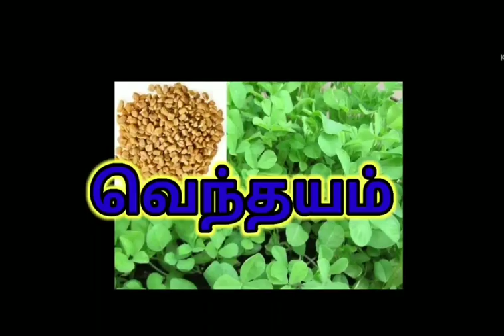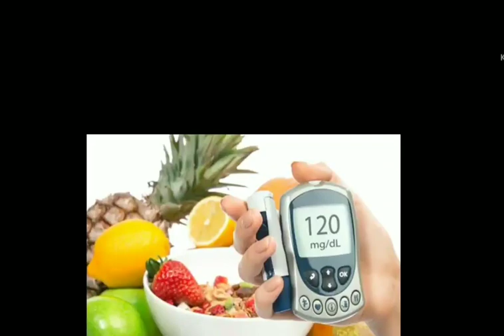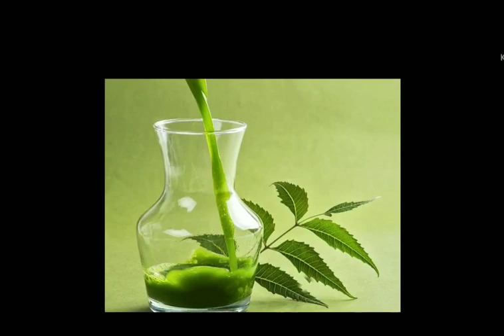Uses of Fenugreek/Health Tips/Siddha medicine/Dr.R.Bharathi Suresh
This video says about the herbal Fenugreek which is used for diabetes control and various other problems.Easy health tips from herbals.

இந்த காணொலி காட்சியில் வெந்தயத்தின் மருத்துவ குணங்கள் பற்றி கூறப்பட்டுள்ளது.